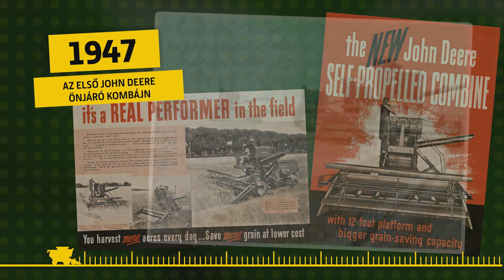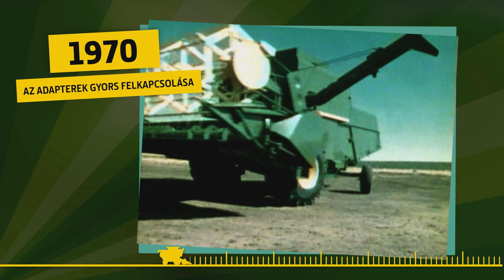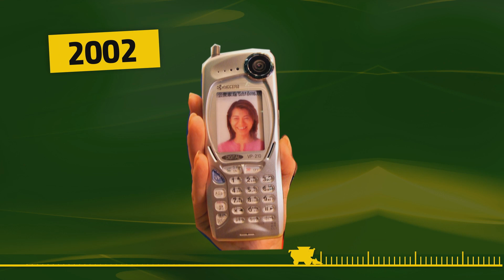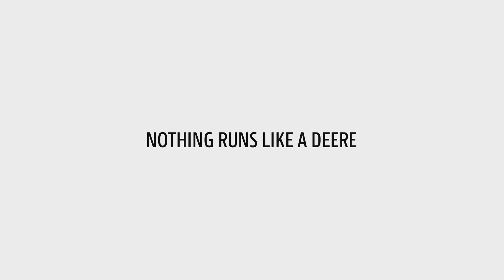Idén ünnepli 75. évfordulóját a John Deere kombájngyártás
Utazzon vissza kicsit az időben az alábbi videó megtekintésével!